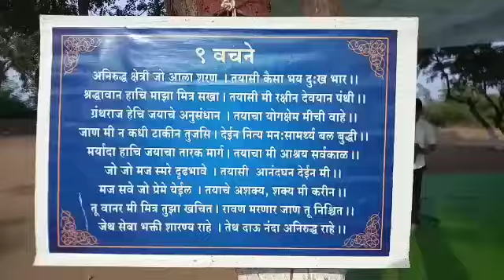💕 सदगुरू पुण्यक्षेत्रम निम येथील संपूर्ण दर्शन | 💕 तयारीसाठी भक्तांनी किती कष्ट घेतले असतील